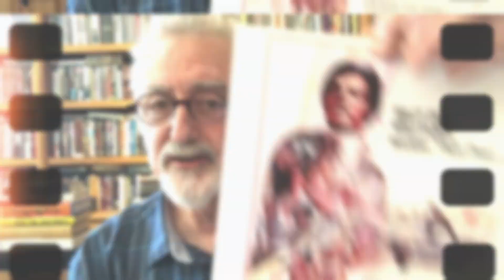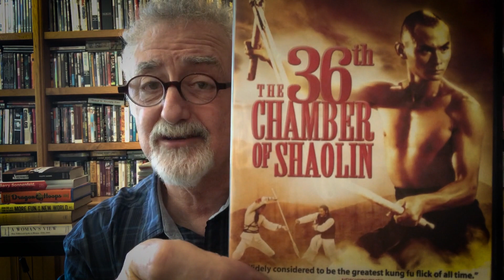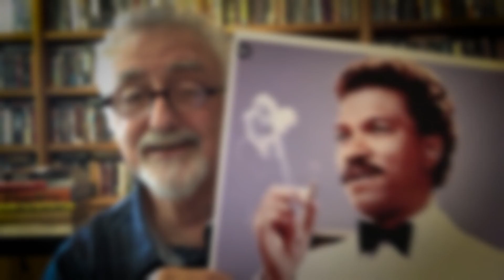Allan Arkush on BLAST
Under the auspices of Roger Corman, Oscar Williams directed 1972’s The Final Comedown, a rote Blaxploitation thriller starring Billy Dee Williams. In 1976, again under Mr. Corman’s auspices, “Frank Arthur Wilson” was hired to spruce up the earlier film with new footage. Mr. Wilson was in fact Allan Arkush and he’s here to share the story about making Blast.

Give a listen to our podcast, THE MOVIES THAT MADE ME, where you can join Oscar-nominated screenwriter Josh Olson and TFH Fearless Leader Joe Dante in conversation with filmmakers, comedians, and all-around interesting people about the movies that made them who they are.